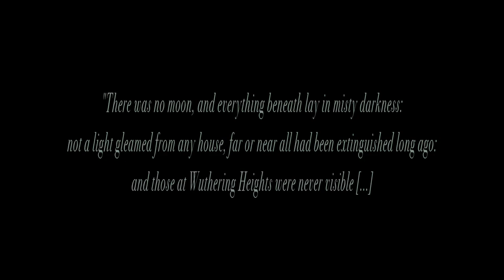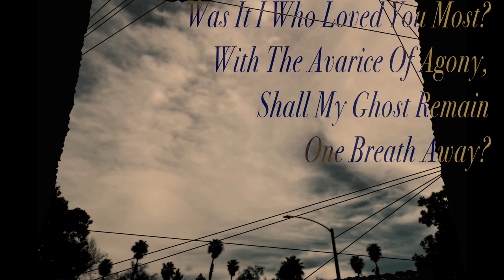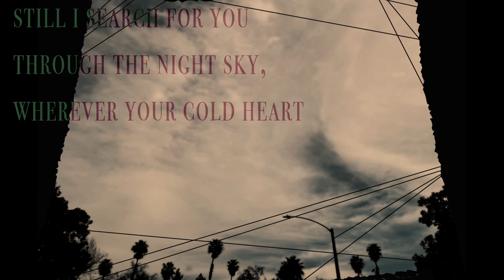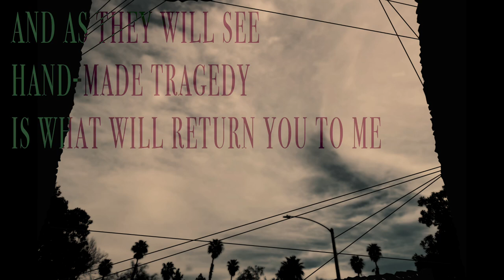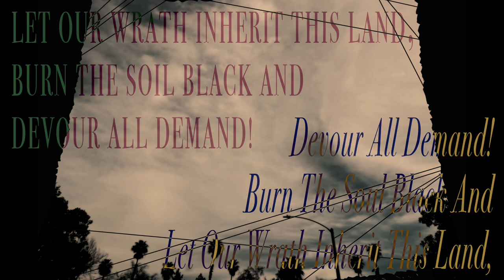Wuthering Heights (ft. Kevin & Solaria)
{"Proud people breed sad sorrows for themselves." -- Chapter VII, Emily Brontë's "Wuthering Heights"}

Vocals: Kevin, Solaria

Lyrics:
A twilight night, a sinner’s cruel delight
Neither snow nor rain can refrain me from
What’s mine to gain
And lo, proud people suffer so
Heathens worshipping, withering
In harmony

Was it I who loved you most?
With the avarice of agony, shall my ghost
Remain one breath away
To stay?

So,

At the end of space and time
Will the vines still flower over your glazing eyes?
And as fate would see — hand-made tragedy
Is what will rebirth our story
On this night, your blossoming rage
To devour smoke of their purest white sage
Still I search for you — through the night sky
Wherever your cold heart may hide

[inst]

With this knot tied into nines
Heed my prophetic design
From the coffin where you lie
Will you welcome me beside?

I will play it all again (Writing your name — Ignite the flame)
Right the wrongs I’ve suffered in (And for my soul — I’ll pay the toll)
Only in their misery (I’ll have it all — Obey my call)
May you find your way to me
One prayer for thee:

“Spirits, come unto me
Feast on agony
Dearest, come home to me
See me… (see me)

ROTTING”

Will you cease to be if I follow in your stride?
And as they will see — hand-made tragedy
Is what will return you to me
Do not go and leave me behind
For a world which I have no hope to ever find
An eternity — damned to heresy
And still my dark angel’s hiding

As the souls of demons will find
Not a crueler fate than of Wuthering Heights
All this agony, for your heartbeat — so
If you believe murder, then come! Haunt me!

Let our watch inherit this land
Burn the soil black and devour all demand!
Leave my memory — Leave your body
To the moors is where you will
Find…
Me